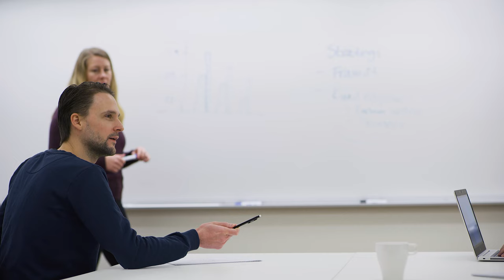Ringhals roll i Sveriges elförsörjning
Elproduktionen på Ringhals kommer att ha en stor betydelse för Sveriges fossilfria elförsörjning i årtionden framöver. Idag finns det två reaktorer i drift på Ringhals och Vattenfall genomför just nu en förstudie om att bygga minst två nya små modulära reaktorer, även kallat SMR, på Ringhals. Fossilfri kärnkraft har låga utsläpp och kommer att vara viktigt för att klara elektrifieringen och de ökande elbehoven i samhället.